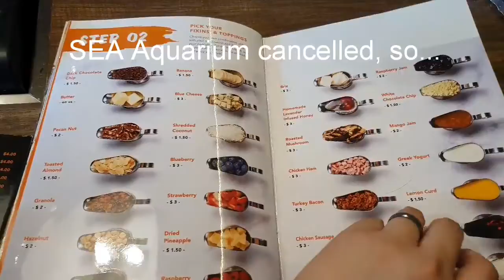Vlog#3 - Sentosa and VivoCity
We planned for Sea Aquarium but due to unforeseen circumstances, we had to cancel. So we did something else instead.